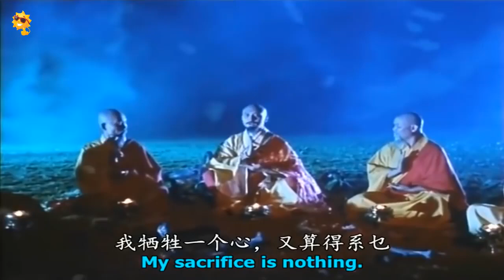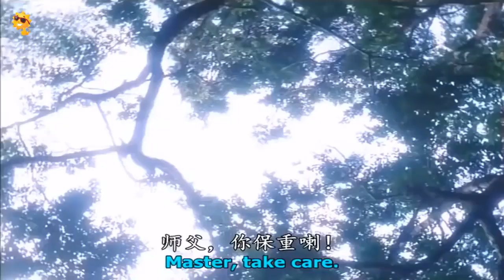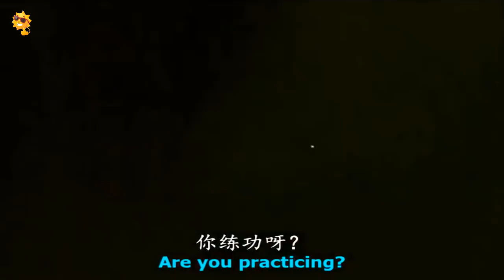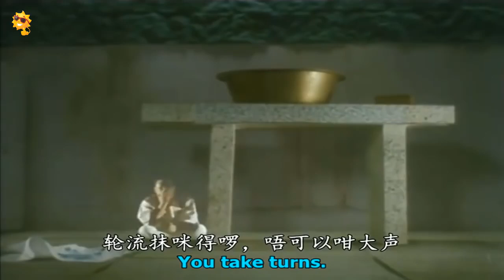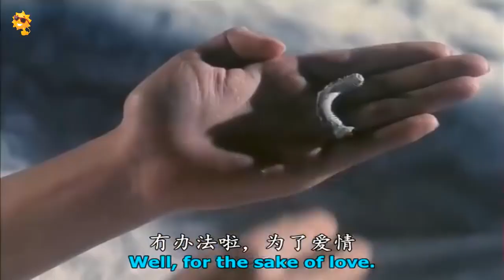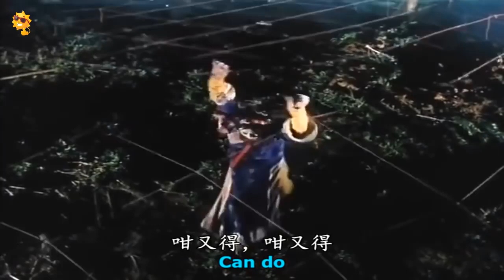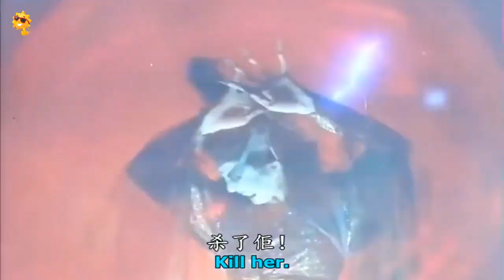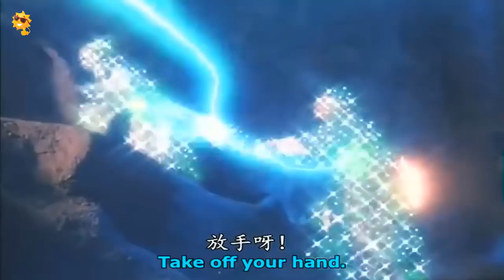Em Chưa Thỏa Mãn 2 Phim Lẻ Phan Kim Liên 2018 HD Thuyết Minh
Các Bạn Nhớ ĐĂNG KÍ KÊNH để xem nhiều video hay các bạn nhé, ủng hộ kênh bằng cách CHIA SẺ với bạn bè và BÌNH LUẬN về nội dung bạn yêu thích nhé,thanks cả nhà